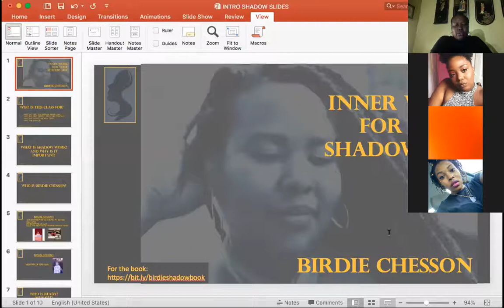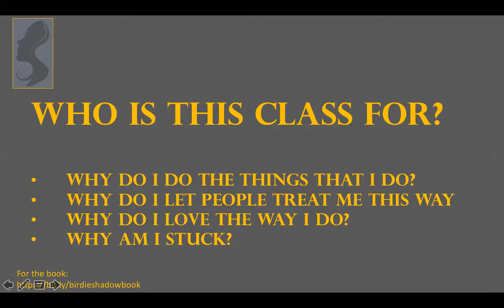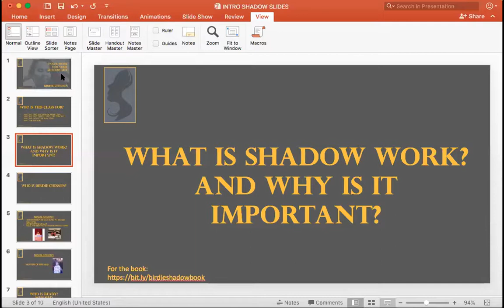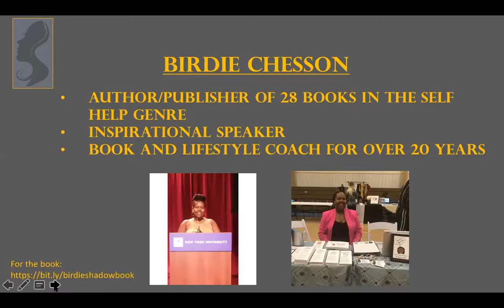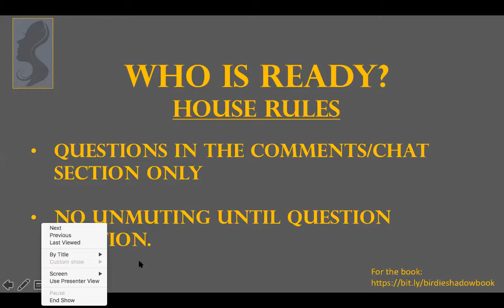Birdie Chesson: Inner Work for Your Shadow Self/Introduction to Shadow Work.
The POWER in
Self-Accountability is
MIND BLOWING!

Being a better, balanced YOU will make having best life possible.

If you don’t like where or who you are in your life, then change it. It is that simple.

YOU are not your past. YOUR PAST doesn’t own you.
YOU can move on from your past.
YOU owe it to yourself to have, live, do and be a better version of yourself.

This course is about why you make the choices you make. IT'S IN YOUR DNA!
The book mentioned has action steps that requires a lot of thinking and accountability is key.
The inner work is ALL YOURS. The power is in changing YOUR OWN life.

THE BOOK IS  NOW A Full Curriculum on Amazon HERE.
If you wish to take the FULL Course with Birdie, please Apply